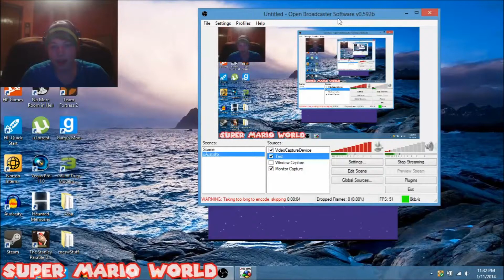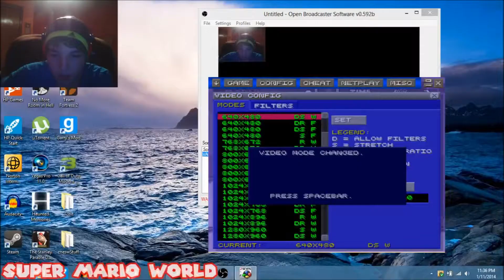Livestream clip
a small clip of my livestream... It went sorta laggy halfway through, but it'llbe fixed :).